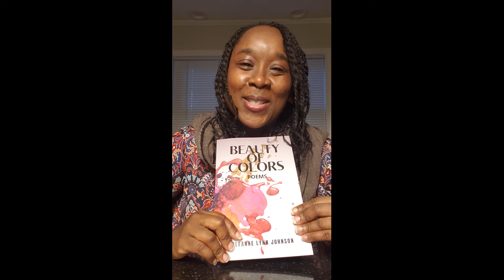WHY YOU SHOULD LOVE POETRY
FIND OUT WHY YOU SHOULD LOVE POETRY IN BEAUTY OF COLORS (POEMS).  IN THIS POETRY  BOOK YOU WILL DISCOVER YOUR LIFE AND RE-INVENT YOUR MINDSET TO SEE THE WORLD DIFFERENTLY.THIS BOOK OF POEMS WILL DRAW YOU TO THE CORE OF THE EARTH AND FUEL YOUR IMAGINATION TO ARISE TO THE TOP.